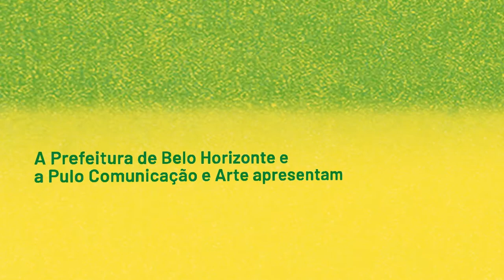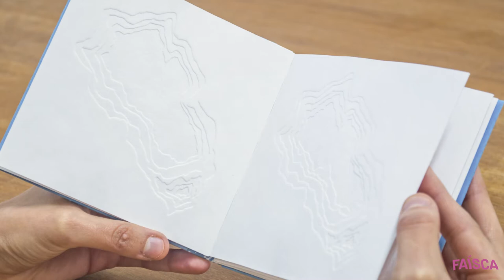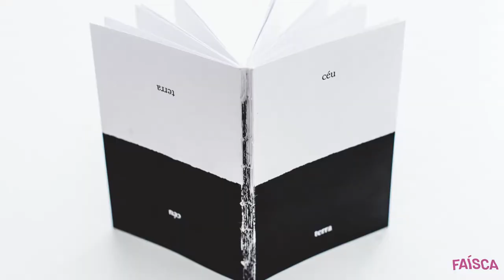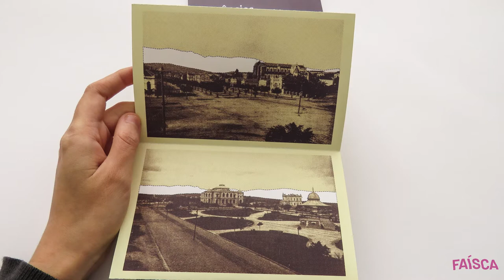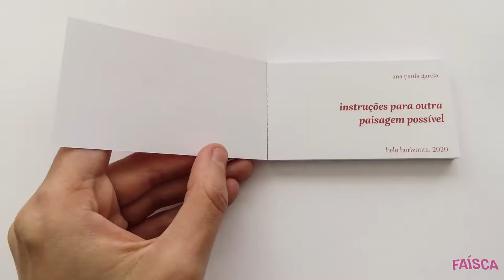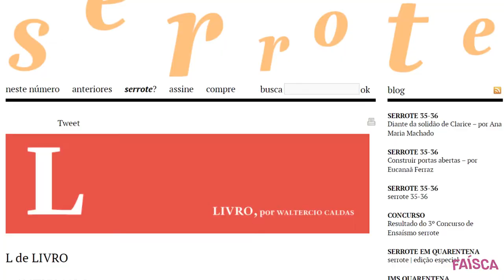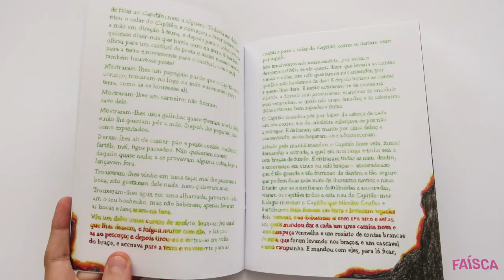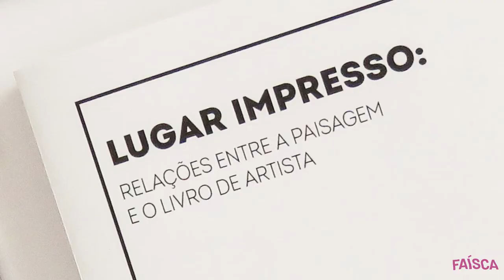Lugar Impresso: Relações entre a Paisagem e o Livro de Artista (por Ana Paula Garcia)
★Ana Paula Garcia★ foi convidada pelo festival para falar sobre sua Dissertação de Mestrado pelo Programa de Pós-Graduação em Artes da UFMG, "Lugar Impresso: Relações entre a Paisagem e o Livro de Artista".

A pesquisa é formada por um volume teórico e quatro volumes práticos, os livros de artista "céu terra", "ausências", "brasil" e "instruções para outra paisagem possível". A artista foi orientada pelo Professor Amir Brito Cadôr, também convidado da programação da Faísca. A Dissertação foi apresentada em outubro de 2020.

Neste vídeo, Ana Paula conta um pouco de sua trajetória como aluna do Curso de Artes Visuais da UFMG, quando, há 10 anos, surgiram as primeiras ideias para a pesquisa. Ela percorre pensamentos, técnicas utilizadas em seu trabalho e exposições individuais para apresentar o processo que a fez chegar até "Lugar Impresso".

Ana Paula apresenta os embasamentos para a Dissertação, em artistas e teóricos como Georg Simmel, Tim Ingold, Anne Cauquelin, Anne Moeglin-Delcroix, Clive Phillpot, Ulises Carrión, Michel de Certeau, Richard Long, Hamish Fulton, herman de vries e Waltercio Caldas.

Fazem parte da apresentação temas como a história e a materialidade do livro, a noção do autor, a discussão entre as importâncias do autor e do leitor, o livro de artista como possibilidade de entrada para a arte contemporânea, as noções de fragmento e totalidade na paisagem e a relação da humanidade com a paisagem.

Entre as inspirações para a artista na pesquisa e nas publicações que compõem a Dissertação, estão a cidade de Belo Horizonte e, em especial, a Serra do Curral, com sua importância para a identidade da capital mineira, o papel cenográfico exercido por essas montanhas e uma crítica à exploração do local pela mineração. As queimadas que ocorreram na Amazônia em 2019 também foram motivadoras para os questionamentos da pesquisadora, assim como as influências da colonização na relação entre os brasileiros e a paisagem.

★Ana Paula Garcia★ é artista, designer e educadora. Possui mestrado em Artes pela UFMG, mesma instituição pela qual se formou em Artes Visuais com habilitação em Desenho. Participou de diversas exposições coletivas e das exposições individuais "Eu não quero nunca mais seu endereço" (Estúdio Guaco – Maio, 2018) e "Construí um lugar para lembrar" (Ateliê Arte Nova – Outubro, 2013). Edita livros e outras publicações de artista desde 2013. Sua pesquisa explora as relações entre o livro de artista, a paisagem, a leitura e a materialidade do impresso.

As fotos utilizadas no vídeo são de Carolina Guimarães, Julia Campos e Ana Paula Garcia.
Roteiro, imagens e apresentação por Ana Paula Garcia.

Faísca Festival Internacional de Risografia
Realização: Pulo Comunicação e Arte
Patrocínio: BDMG Cultural e Mastermaq Software
Parceria: Embaixada do Reino dos Países Baixos
Apoio Institucional: Goethe-Institut e Embaixada da França
Projeto 'Edições temáticas da Faísca - Mercado Gráfico', IF 1173/2017. Este projeto é realizado com recursos da Lei Municipal de Incentivo à Cultura de Belo Horizonte.